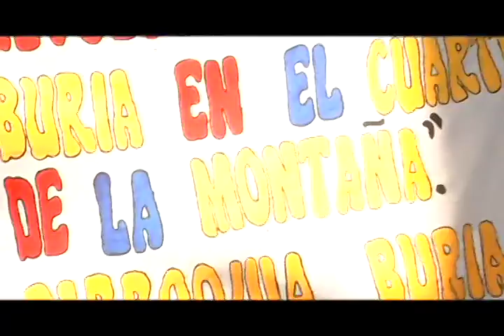Reporte En La Calle: C.C. de tierra rebelde del Negro Miguel se encontraron con Ministro de Comunas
21 Junio 2013.- "Yo ni siquiera había pasado por la puerta, y ya me había comprometido con los compañeros de la parroquia de Buría para ir para allá. Cuando habló el segundo compañero, José Rodríguez, aquí nos pusimos a averiguar qué posibilidad había de ir hoy mismo, pero me aconsejan que no vaya de noche hoy, pero voy a ir para allá" Fueron las Palabras de Reinaldo Iturriza, Ministro del Poder Popular para las Comunas desde la Comuna Socialista El Maizal (Portuguesa-Lara), a su paso junto al Gobierno de calle el Pasado 15 de Junio. Apenas 4 días después el Miércoles 19 el camarada Ministro acompañado de su equipo de trabajo regresó a tierras Larenses, respondiendo al compromiso, para conocer de primera mano las experiencias comuneras que se vienen tejiendo en la Parroquia Buría (Municipio Simón Planas) del Estado Lara, Tierra históricamente combativa desde las luchas libertarias iniciadas por el Negro Miguel contra la corona Española en los espacios fundacionales de lo que es hoy el Estado Lara.

Allí sus Pobladoras y Pobladores constituidos y organizados en Consejos Comunales, están dando pasos decididos hacia la construcción de 4 Comunas, a saber: "COMUNA NEGRO MIGUEL" "COMUNA MINAS DE BURIA", "COMUNA RIO TURBIO PATRIA QUERIDA","COMUNA LOS REVOLUCIONARIOS DE BURIA EN EL CUARTEL DE LA MONTAÑA" Hacia la formación de un bloque Comunero, en sintonía con los corredores territoriales Comuneros que vienen cobrando fuerza en esta importante región Centroccidental.

El Compañero Iturriza rompiendo los protocolos para la reunión definida en la entrada del poblado "Manzanita", decidió primero visitar varios sectores de la parroquia compartiendo directamente con las familias que allí hacen vida. Posteriormente en la tarde de este Día Miércoles, se dio inicio a la asamblea Comunera, donde los compañeros y compañeras le presentaron a través de exposiciones al Ministro, sus propuestas, proyectos y preocupaciones en torno a su realidad, para el avance y el desarrollo colectivo de este espacio en donde el Comandante Hugo Chávez desarrollo por primera vez la Idea de la estrategia "Punto y Circulo". Rescatando importantes acuerdos en los temas de ámbito Político, social, cultural, económico, Habitacional, Salud, educación, Deporte, los fueron acompañados de manera subrayada el tema Agroproductivo, lo cual incluye el rescate de la tierra, lucha que atraviesan estos compañeros desde hace Tiempo, por lo cual el Compañero Ministro posterior a la asamblea decidió ir a Conocer el fundo "La Orqueta" en el Sector "Las Compuertas" de la Parroquia Buría, actualmente en proceso de rescate por los campesinos comuneros. En donde concluyó esta importante Jornada.